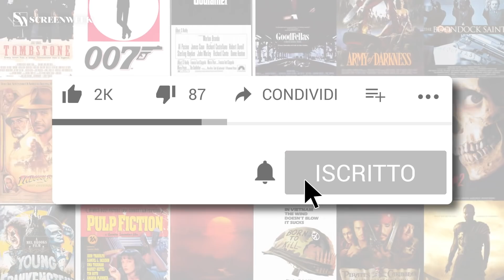Finalmente AVENGERS: ENDGAME